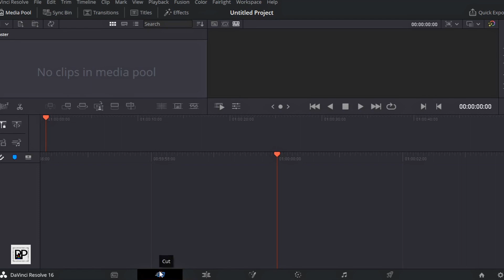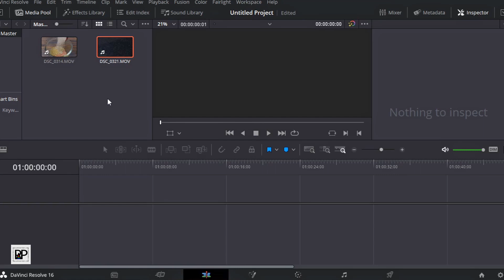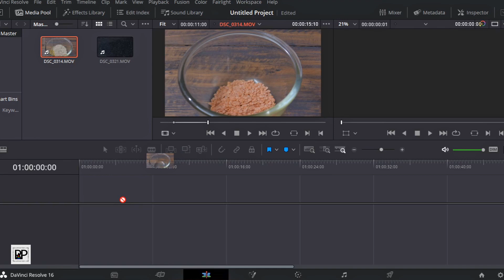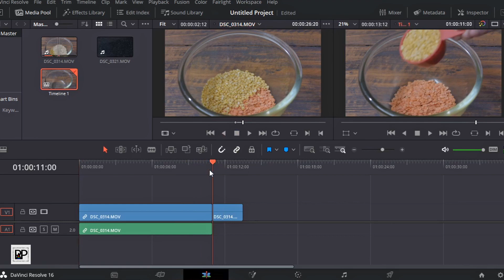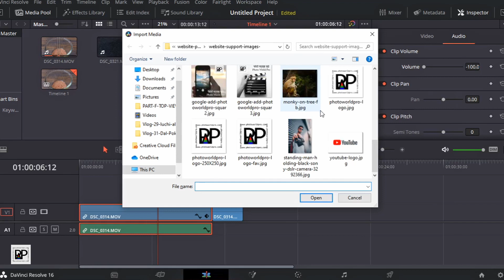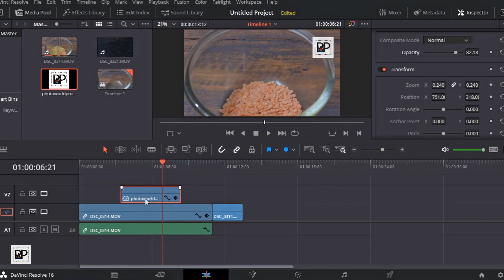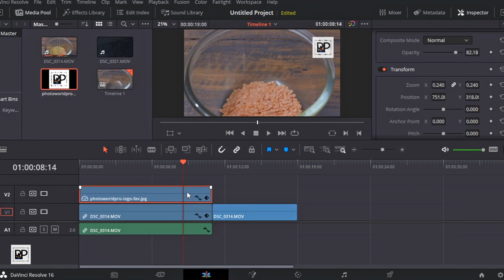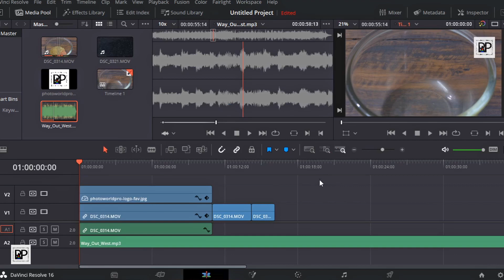हिंदी भाषा में: How to edit videos in Davinci Resolve 16 in Hindi || Easy tutorial for beginner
अब आप Davinci Resolve की मुफ्त ट्यूटोरियल ई-बुक डाउनलोड कर सकते हैं जो कि हिंदी में थी। कृपया इस लिंक को देखें

In this video we try to describe the basic of editing techniques in  Davinci Resolve 16 software, this tutorial video is for beginner and we try to explain the techniques in very simple Hindi language.

If you want to learn more about Davinci Resolve video editing software then please visit our other tutorials: